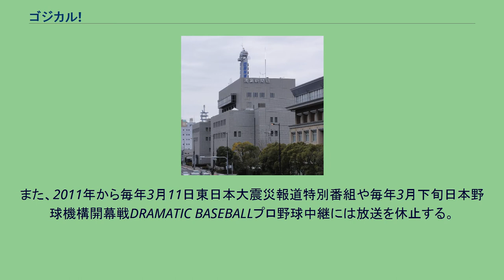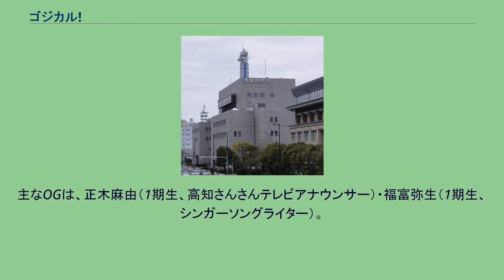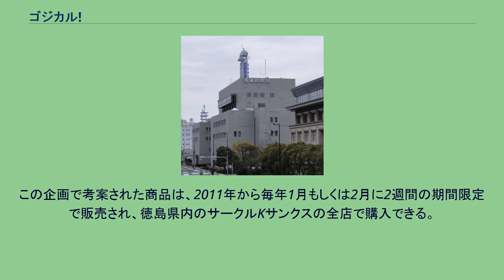ゴジカル!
中国・四国地方のテレビの情報・ワイドショー番組
『ゴジカル!』は、2008年9月29日から四国放送（JRT）で放送されている情報ワイド番組である。
前番組『530フォーカス徳島』をリニューアルする形でスタート。
徳島県内の最新ニュースや天気予報、流行や話題を伝える情報番組である。
番組開始時、女性キャスターには当時現役の大学生でありながら放送開始日付けで四国放送のアナウンサーとして入社した2名を起用していた。
2人は2011年3月に番組を卒業し、四国放送を退社した。
また、番組開始時、コメンテーターは各曜日レギュラーコメンテーター1人、ゲストコメンテーター1人の計2人だった。
番組は毎日、視聴者からの様々な意見をメールとFAXで募集している。
川柳の募集（火曜日）や画像企画（金曜日）もある。
また、チャットモンチーなどの著名人が訪れる時もあり、番組冒頭でキャスターの榎本真也が紹介する。
年末年始や祝日には放送を休止する（一部例外あり、詳細は後述）。
この場合、2016年3月までは穴埋め番組（主に単発番組）が放送されていたが、2016年4月からは、『JRT news every.とくしま』の番組タイトルで『news every.・第2部』を臨時で同時フルネットするようになった。
また、2011年から毎年3月11日東日本大震災報道特別番組や毎年3月下旬日本野球機構開幕戦DRAMATIC BASEBALLプロ野球中継には放送を休止する。
メインMC（月 - 木曜日） メインMC（月 - 火曜日） メインMC（水 - 木曜日） メインMC（金曜日） アシスタントMC 月曜日 火曜日 水曜日 木曜日 金曜日 不定期レギュラー 月曜日 火曜日 水曜日 金曜日 月曜日 - 金曜日 以上の人物の他にも、放送当日に扱う話題に沿った人物が出演する場合もある。
四国放送でリポーターやモデル、タレントとして活躍できる人材を育成するもので、毎年12月に徳島県内に住む16歳から25歳までの方を対象に一般公募を行なっている。
毎年1月から3月まで研修を行う。
新メンバーは毎年4月上旬に番組でお披露目されることが慣例となっている。
5期生（2016年採用）募集を最後に募集されていない。
主なOGは、正木麻由（1期生、高知さんさんテレビアナウンサー）・福富弥生（1期生、シンガーソングライター）。
サークルKサンクスとの共同企画で、同社とともに徳島の食材を使った弁当やハンバーガーを考案。
この企画で考案された商品は、2011年から毎年1月もしくは2月に2週間の期間限定で販売され、徳島県内のサークルKサンクスの全店で購入できる。